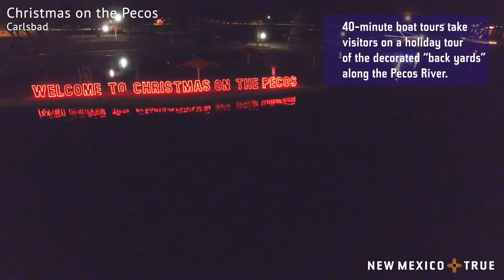CHRISTMAS ON THE PECOS in 30 Seconds